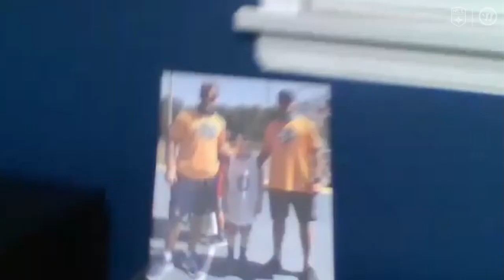The Warm Up: Ep. 12 with 9-Year-Old Riptide Super Fan Chase Adler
9-Year-Old Chase Adler fell in love with the New York Riptide after attending his first game in 2019. The young super fan knows the Riptide roster & stats better than anyone and even designed his own Riptide themed bedroom! Get to know Chase on this episode of The Warm Up.